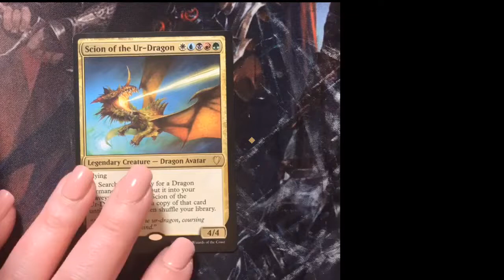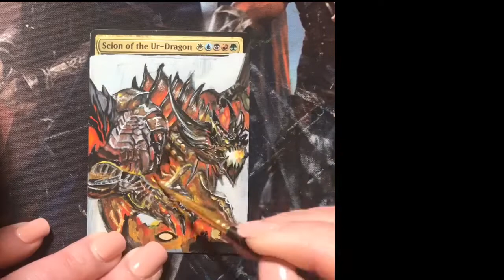MTG Scion of the Ur-Dragon Full Art Alter: Deathwing WoW: Time Lapse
Completing a commissioned piece today and I was given a choic of what dragon to put on the card and went with the awesome Deathwing from World of Warcraft.